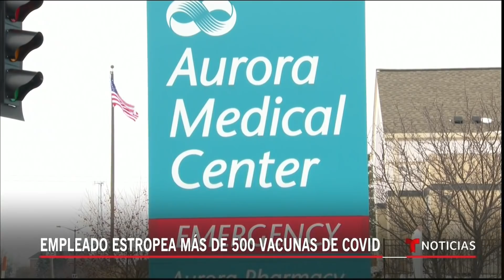Arrestan a empleado que arruinó vacunas contra el COVID-19 | Noticias Telemundo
Video oficial de Noticias Telemundo. El farmacéutico de un hospital en Grafton, en las afueras de Milwaukee, Wisconsin, removió del refrigerador alrededor de 570 dosis de la vacuna y, después de interrogado, admitió que lo había hecho de forma deliberada.